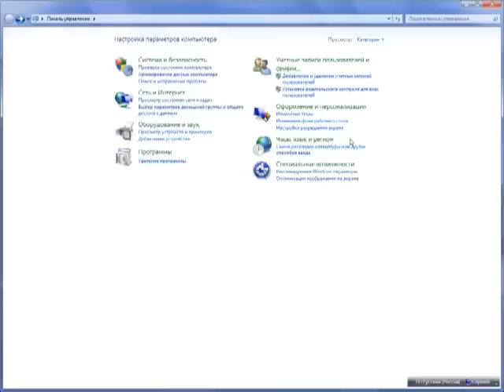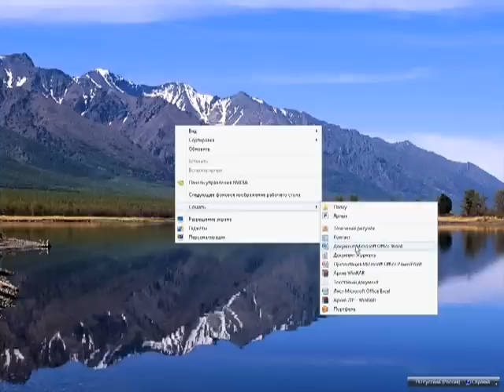Набирать тексты на санскрите Windows7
Описание добавления шрифта деванагари под Windows7